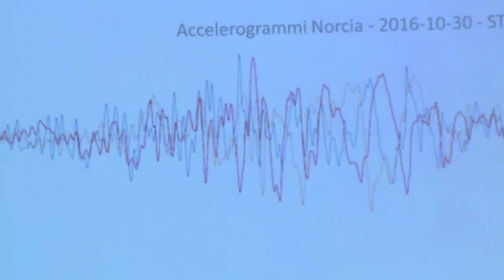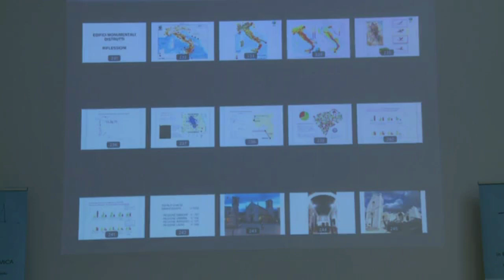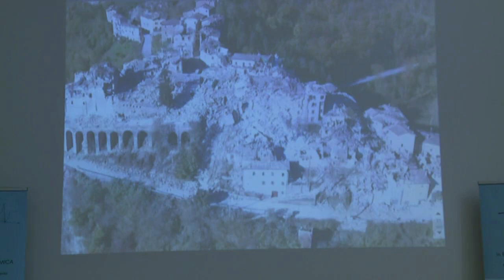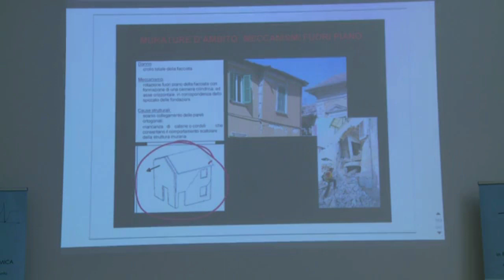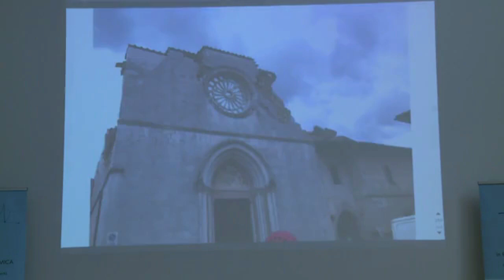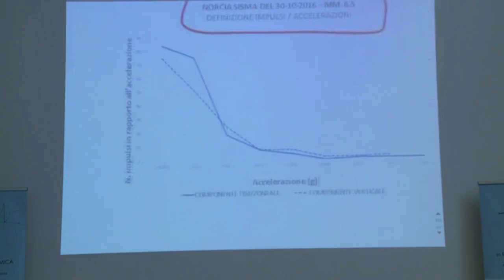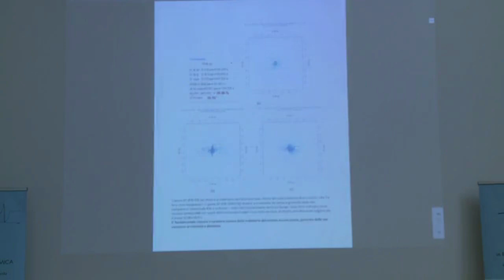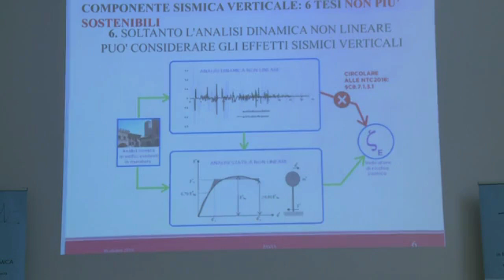Intervento del Prof Ing Massimo Mariani